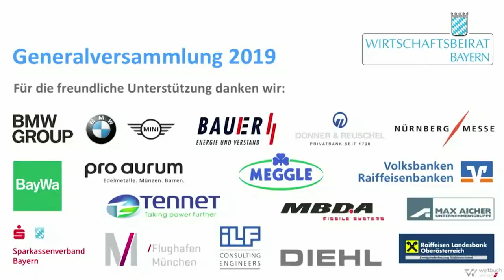Generalversammlung 2019: Dr. Ursula von der Leyen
Generalversammlung des Wirtschaftsbeirates Bayern am 11. November 2019

Rede:
Dr. Ursula von der Leyen

Präsident der Europäischen Kommission